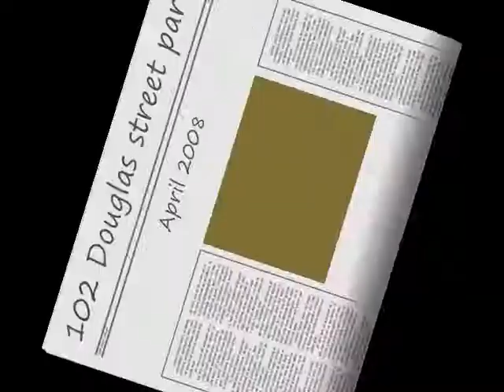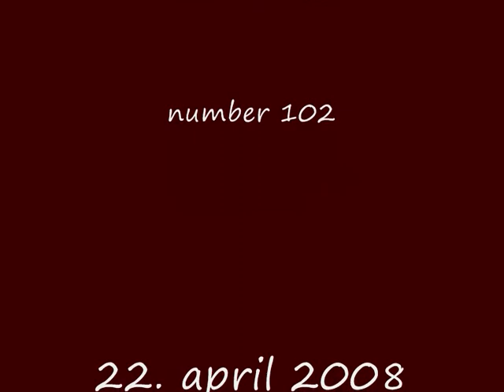102 douglas street party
the good bye party in cork